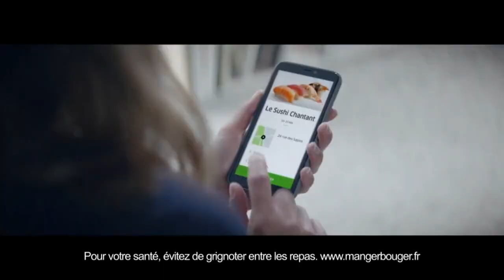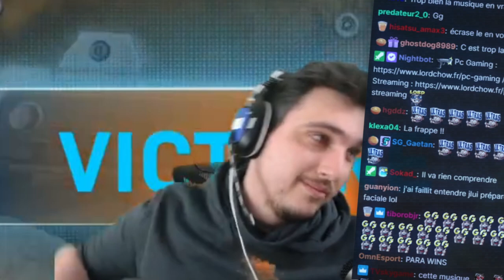LA QBZ DE LA SAISON 2 EST CHEATÉE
Avez-vous déjà joué avec la QBZ au sol depuis cette saison 2 de Warzone ? Elle est tout simplement cheatée, une vitesse de déplacement folle, une bonne précision et des dégâts plutôt corrects !